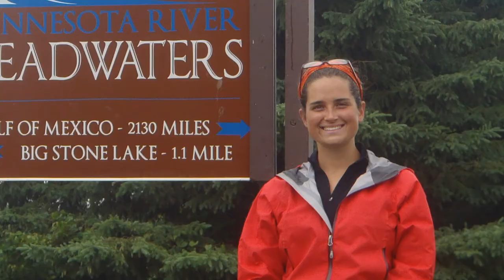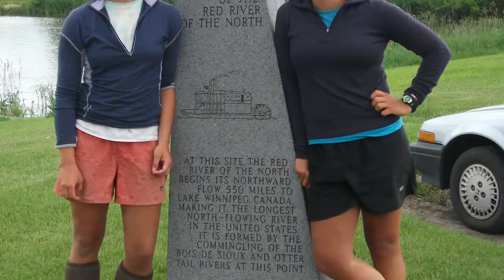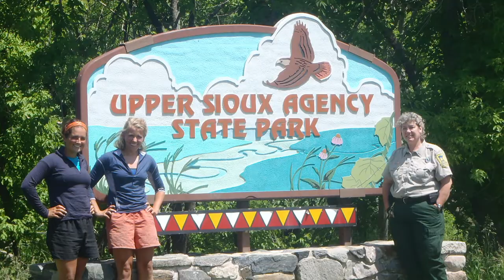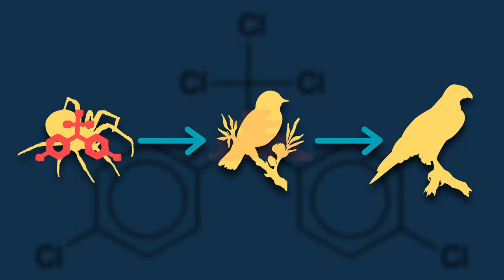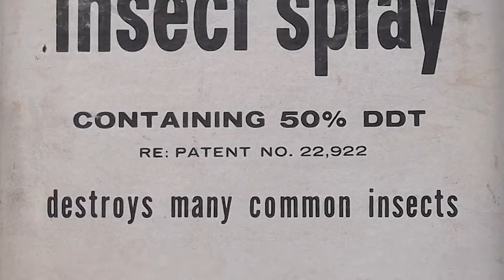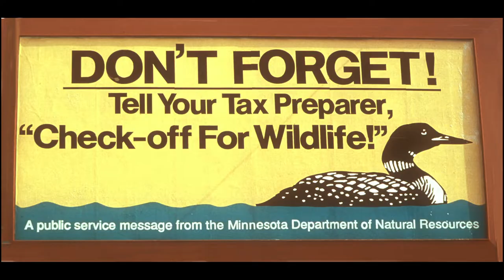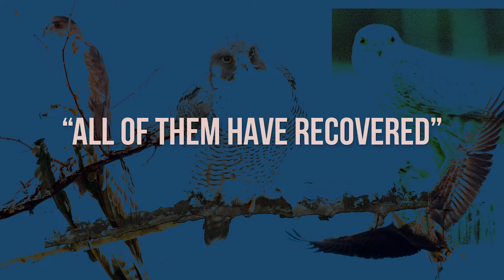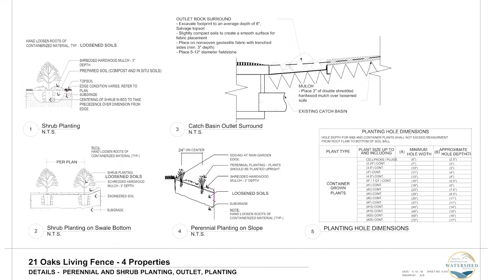Paddling and Peregrines | Prairie Sportsman (S11:E3)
0:00 - Intro
1:52 - A Passion for Paddling w/Natalie Warren
11:40 - The Peregrine Returns
12:05 - Bells of Carillon (Mayo Clinic Rochester)
21:24 - A Living Fence

The Prairie Sportsman crew paddles the Minnesota River with Natalie Warren, one of the first women to canoe 2,000 miles from Fort Snelling to Hudson Bay, then climbs atop a Mayo Clinic building to see peregrine falcons that were brought back from extinction in the Upper Midwest. In Woodbury, a living fence between four backyards prevents polluted stormwater runoff.

In 2011, Natalie Warren and Anne Raiho were the first two women to paddle 2,000 miles from Minneapolis to Hudson Bay, following the route immortalized by Eric Sevareid in his book “Canoeing with the Cree.” Prairie Sportsman’s crew canoed with Natalie on a section of this journey near Mankato to see why canoers and kayakers like to explore the Minnesota despite its muddy reputation.

In the next segment, the Prairie Sportsman crew is at the top of a Mayo Clinic building to film the banding of Blizzard, a peregrine falcon chick that is being tracked by the Midwest Peregrine Society. Prior to World War II, 40 to 50 pairs of peregrines nested in the Mississippi and St. Croix River valleys. Within 20 years after the war, they all disappeared because of DDT. The pesticide was banned in 1972 and in the early 1980s, U of M Raptor Center founder Patrick Redig and the DNR’s first Nongame Wildlife Program Director Carrol Henderson led Minnesota’s efforts to successfully reintroduce peregrine falcons to their original nesting areas.

The final segment features a backyard innovation called a living fence, a mixture of plants and trees. The state’s first living fence was planted along four adjoining yards in Woodbury’s Twenty-One Oaks development, and the cost was shared between neighbors and South Washington Watershed District. The native plants’ deep roots trap stormwater runoff and prevent phosphorus and other pollutants from running into waterways

Prairie Sportsman celebrates our love of the outdoors to hunt, fish and recreate, provided by our vast resources of lakes, rivers, trails and grasslands, and to promote environmental stewardship.
Prairie Sportsman’s team includes Cindy Dorn, producer/writer; Bret Amundson, host/editor; and Dylan Curfman, editor/videographer. The 2021 season is made possible by funding from SafeBasements of Minnesota, Live Wide Open, Western Minnesota Prairie Waters and members of Pioneer PBS.

About Pioneer PBS
Established in 1966, Pioneer PBS is an award-winning, viewer-supported television station dedicated to sharing local stories of the region with the world.